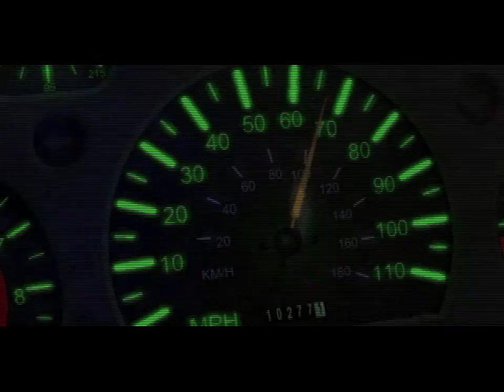Sanitarium Ep 1 - I'm Not Supposed to Talk to Strangers